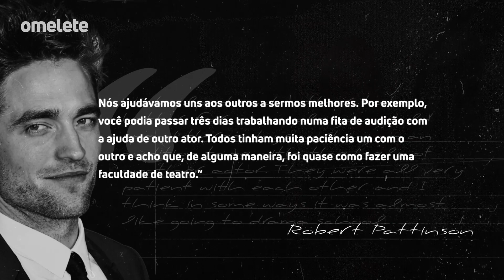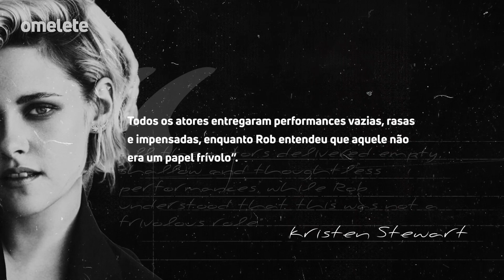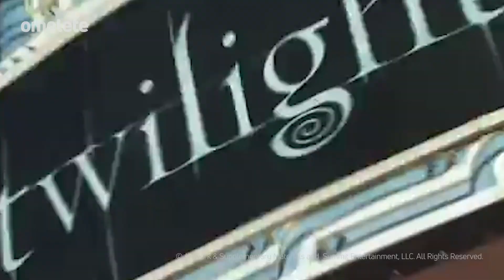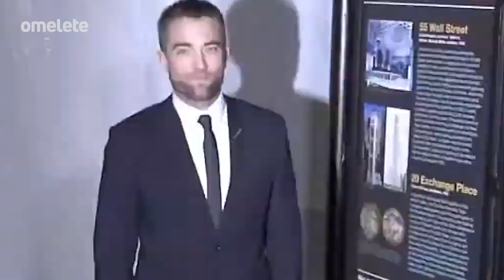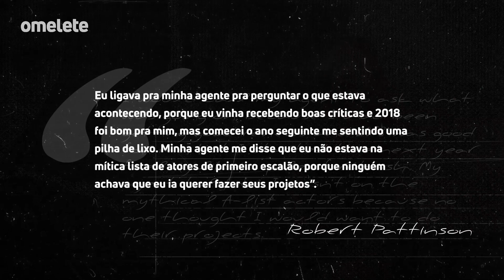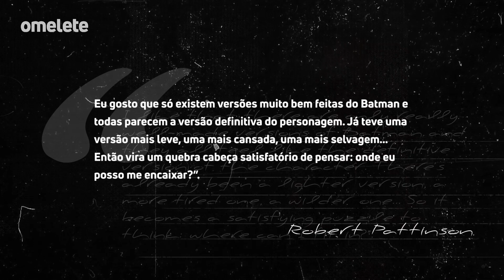ROBERT PATTINSON: DE VAMPIRO A MORCEGO | Retrato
The Batman a Crepúsculo, Bom Comportamento a Tenet, Cosmopolis a Harry Potter. Robert Pattinson é o próximo Bruce Wayne da franquia Batman e mostra que versatilidade é um de seus fortes. Mas é mais que isso: vimos Robert Pattinson em Harry Potter como Cedric Diggory, depois, estrelando a saga Crepúsculo ao lado de Kristen Stewart como o vampiro Edward Cullen e, agora, temos Robert Pattinson como Batman.

Mas antes de vermos o vampiro se tornar morcego, qual é a história por trás do ator? Nesse Retrato Omelete, com apresentação da Carol Costa (@carolmcosta), a gente vai acompanhar toda a trajetória de Robert Pattinson, trazendo sua história até os dias de hoje, prestes a voltar aos cinemas como o herói da DC.

Vem com a gente nessa?

Robert Douglas Thomas Pattinson, ou Robert Pattinson, é um londrino que pode se dizer orgulhosamente esquisito - pelo menos nas telas de cinema, onde ele detesta interpretar personagens tradicionais.

Talvez por conta disso, ele começou sua carreira num inusitado romance entre um vampiro imortal e uma adolescente, passou por vários papéis excêntricos e agora está prestes a estrelar um filme do Batman, um dos heróis mais perturbados dos quadrinhos.

Sua estreia no cinema foi um pouco inusitada. Aos 17 anos ele gravou o longa, Feira das Vaidades, ao lado de grandes atores de Hollywood, mas todas suas cenas foram cortadas e ele só descobriu na pré-estreia, porque ninguém lembrou de avisá-lo.

Na sequência, Robert viveu Cedrico Diggory em Harry Potter e o Cálice de Fogo e foi recebido pelo público como uma grande promessa da atuação. A Teen People chegou a considerá-lo "o próximo Jude Law", enquanto a Screen International apostou que o ator seria “a estrela britânica do amanhã”.

Eventualmente ele passou a dividir apartamento com dois atores: Tom Sturridge e Eddie Redmayne e, logo depois, protagonizou uma das maiores franquias adolescentes da história do cinema.

Rob Pattinson foi escalado pro papel de Edward Cullen em Crepúsculo, muito por influência da sua co-estrela Kristen Stewart — você pode clicar aqui pra ver o Retrato da Kristen:

Bem, todo sucesso da saga e do personagem você já conhece.

Ainda o vimos em filmes como Cosmópolis, High Life, ou Bom Comportamento, que o fez concorrer em premiações focadas no cinema independente, como o Independent Spirit e o Gotham Awards.

Em seu currículo, Robert Pattinson também tem O Farol, Bom Comportamento, Z: A Cidade Perdida e Tenet.

Agora, chegou o momento de assistirmos Robert Pattinson como Batman em The Batman. O que será que vai sair daí?

Veja agora sua biografia aqui no Retrato Omelete, com apresentação da Carol Costa (@_carolmcosta).

Confira mais em nosso site:
Batman foi escrito para estrelar Robert Pattinson, revela Matt Reeves